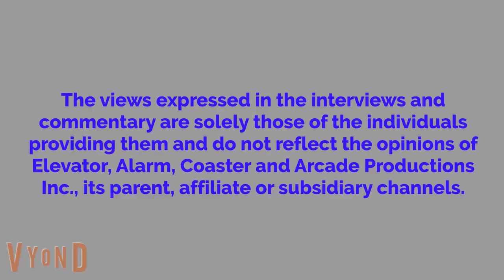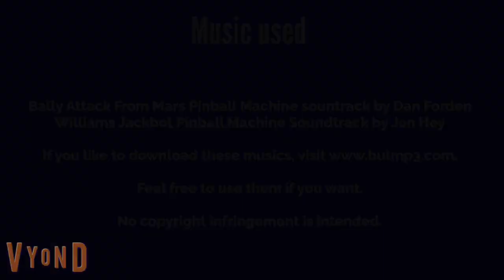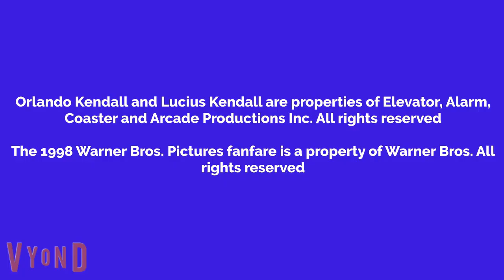Orlando Watches Battlefield Earth And Gets Grounded